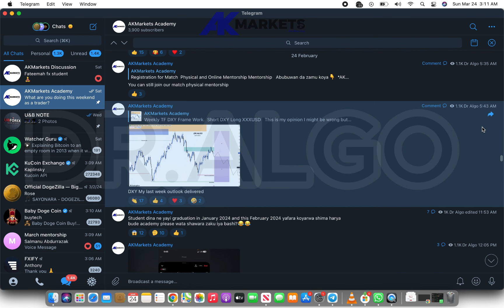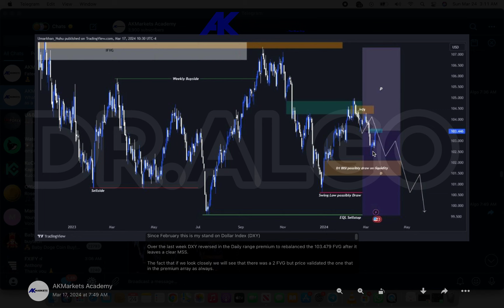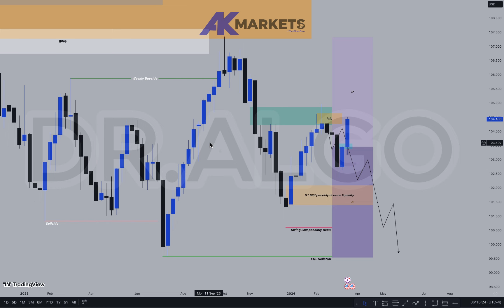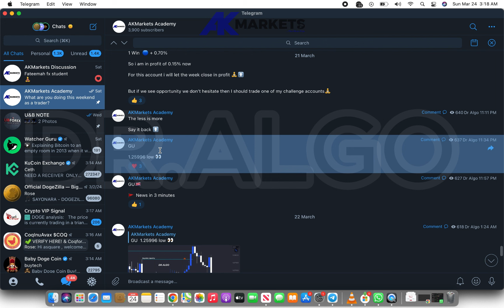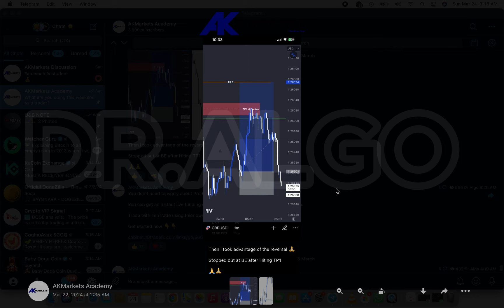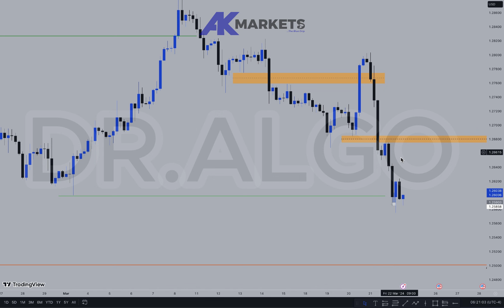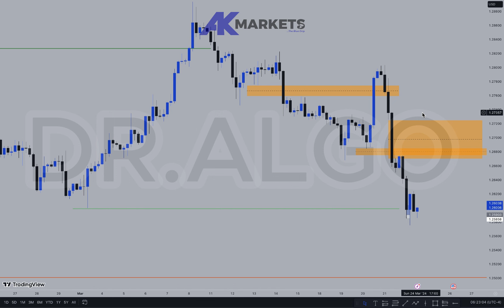Weekly DXY & GU Forecast Analysis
Domin shiga Mentorship na January
Online ko physical

Instant Funding No Challenge